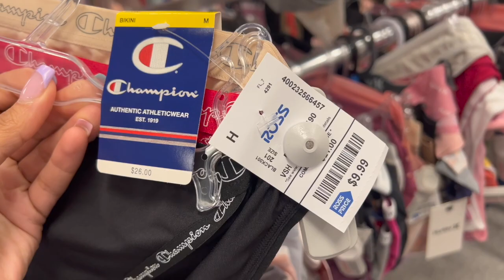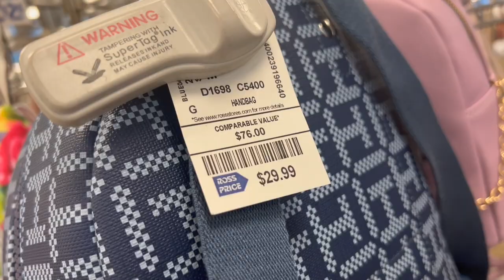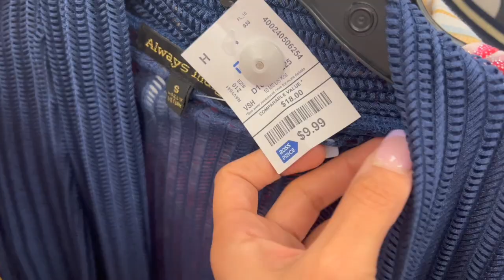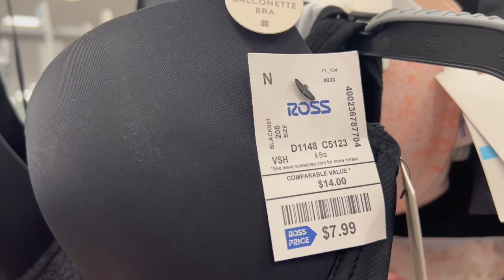ROSS DRESS FOR LESS SHOP WITH ME 2022 DESIGNER, SHOES, CLOTHING, UNDERWEAR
ROSS for Shop with me
ROSS designer dress and Fashion
ROSS finds / ROSS  Fashion dress for less
ROSS dress for less Clothing
ROSS Spring dress  / ROSS dresses
Hello my friends, come shop with me at ROSS